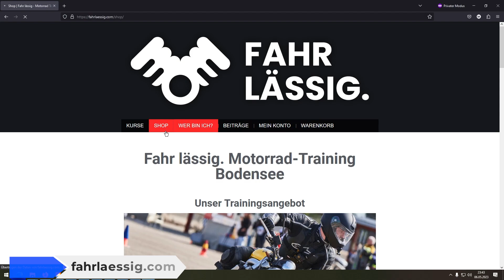Wie beeinflusst der Luftdruck den Grip auf Motorradreifen? | Fahrlässig Motorrad-Experiment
Hey zusammen,

In diesem fesselnden Experiment auf dem YouTube-Kanal "Fahrlässig" gehen wir der Frage nach, wie sehr der Luftdruck unsere Sicherheit auf dem Motorrad beeinflusst. Werden die Motorradreifen wirklich so groß wie eine Euro-Münze, wenn wir bremsen oder über Landstraßen fahren? Begleitet uns bei der faszinierenden Untersuchung der Kontaktfläche und entdeckt die Rolle des Luftdrucks für euren Fahrspaß!

Timecodes:
0:00 - Einleitung und Vorbereitung des Experiments
0:27 - Viel Spaß beim Angucken
0:45 - Grüße an die Zuschauer und Kanalwerbung
1:10 - Erklärung des Experimentaufbaus
1:36 - Start des Experiments mit 3,2 bar Reifendruck
2:17 - Messung der Kontaktfläche mit 3,2 bar Druck
2:53 - Bremsweg-Test bei 3,2 bar Druck
3:37 - Beobachtung des Reifen-Grips bei 3,2 bar Druck
3:58 - Analyse des Reifen-Grips und der Messungen
4:22 - Anpassung des Luftdrucks auf 2,5 bar
4:55 - Messung der Kontaktfläche bei 2,5 bar Druck
5:17 - Bremsweg-Test bei 2,5 bar Druck
5:58 - Messung der Kontaktfläche bei 2,0 bar Druck
6:38 - Endergebnisse und Schlussfolgerungen des Experiments
7:14 - Aufruf zur Interaktion, Feedback-Anfrage und Abschluss
7:33 - Ende des Videos